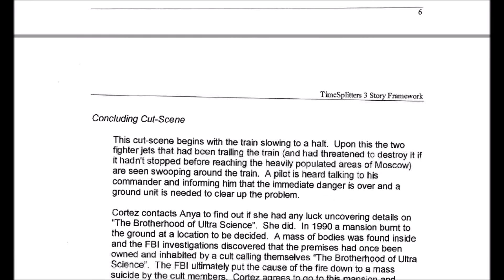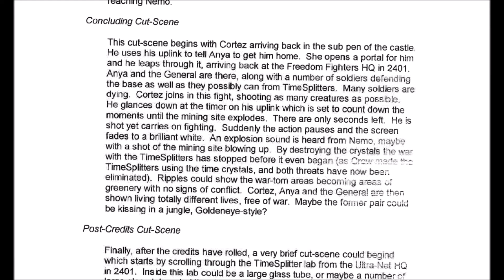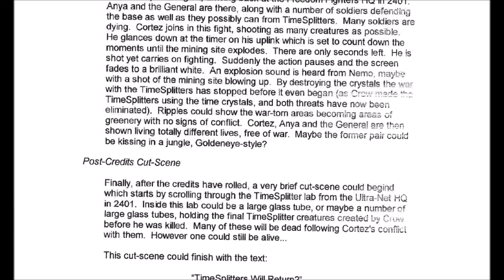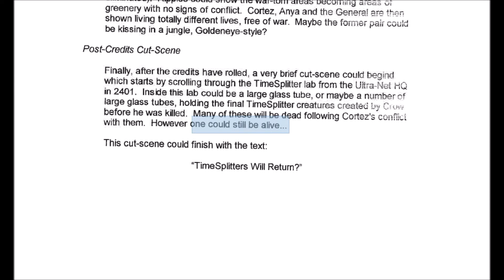Let's play TimeSplitters: Future Perfect (ITA) - Analisi, Chicche, Curiosità - L'INCAPPUCCIATO #12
Let's play TimeSplitters: Future Perfect (ITA)
Gameplay TimeSplitters: Future Perfect (ITA)
Walkthrough TimeSplitters: Future Perfect (ITA)

Con questo livello (specchio della prima missione) portiamo a termine un lungo loop temporale. Cortez del passato è ora salvo e può ripercorrere la lunga avventura già compiuta da noi giocatori.
Torniamo ora alla base di Kronia, scopriamo le ultime verità, discutiamo le ultime tematiche e poniamo finalmente fine alla minaccia dei Timesplitters.

A 21:11 la palese fretta di Free Radical di terminare il gioco.